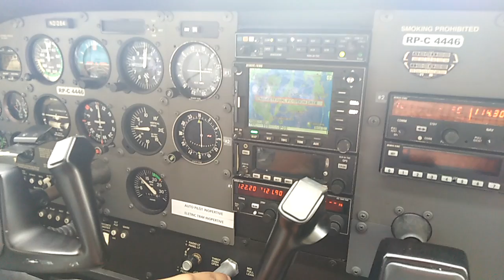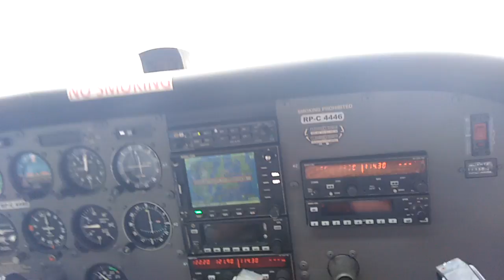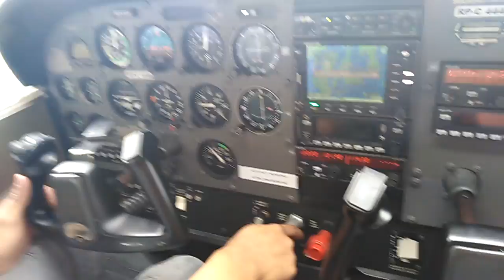Travel Blog - Experience Bohol(8)